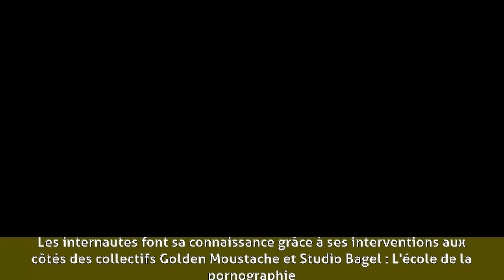David Salles - Biographie